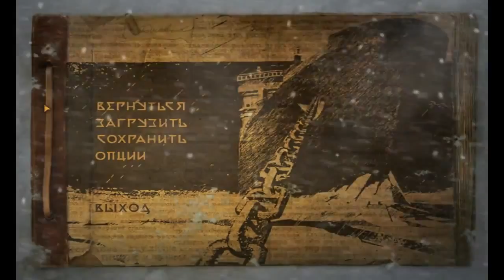Анабиоз Сон Разума #17